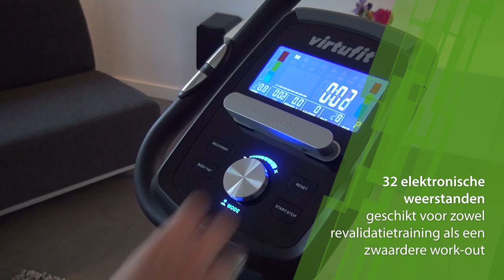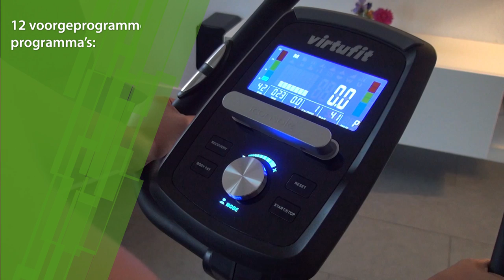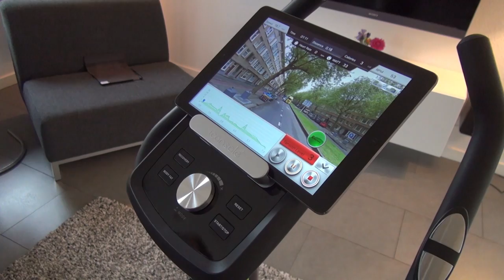VirtuFit iConsole HTR 2.1 Ergometer - Exercise Bike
The exercise bike Virtufit iConsole HTR 2.1 Ergometer is made for enjoying exercise. Firm, stable and comfortable cycling and losing weight at the same time, you can do it with Virtufit's exercise bike in your own living room!

Create your own cycling tours with Google Maps and set the resistance yourself to the desired intensity. Discover the many (online) possibilities of the Virtufit HTR 2.1 Exercise Bike; exercising has never been so much fun! Do you dare to take on the challenge?

The Dutch fitness brand VirtuFit guarantees excellent quality. The fitness equipment of VirtuFit is made of high quality material and with a lot of attention to the design, the functionalities and the end user.